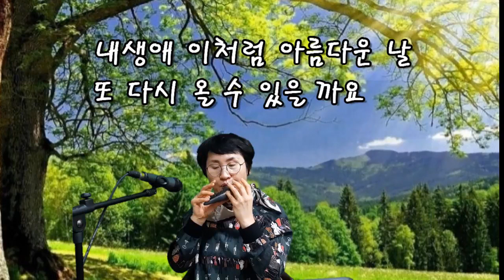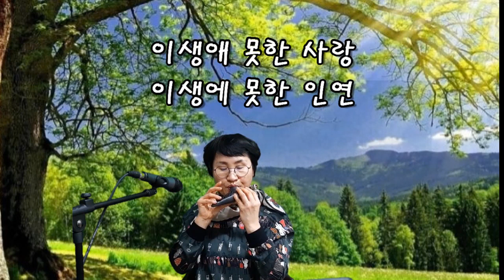인연 조현선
인연의 시작